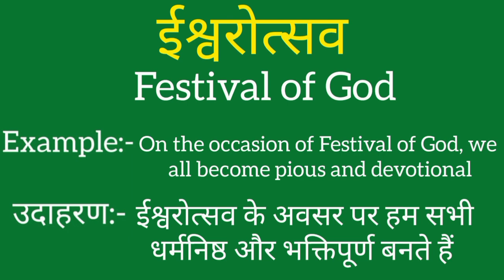Ishwarotsav ko english mein kya kahate hain | Ishwarotsav ki meaning | Ishwarotsav ki spelling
Ishwarotsav ko english mein kya kahate hain
Ishwarotsav ki meaning
Ishwarotsav ki spelling
Ishwarotsav ki english